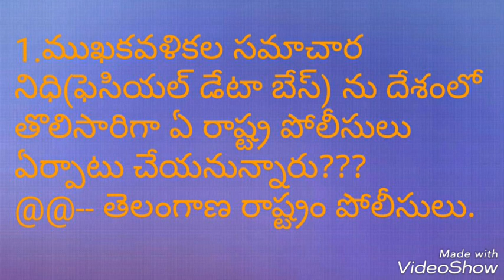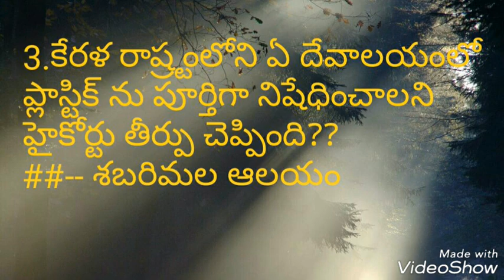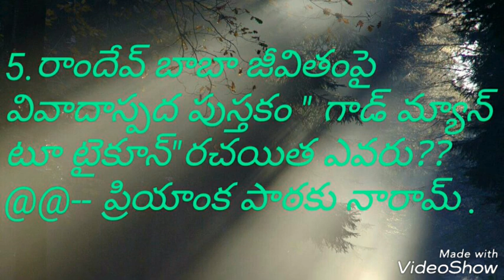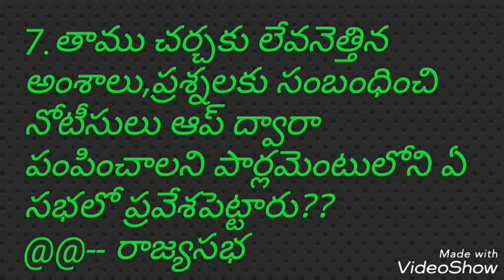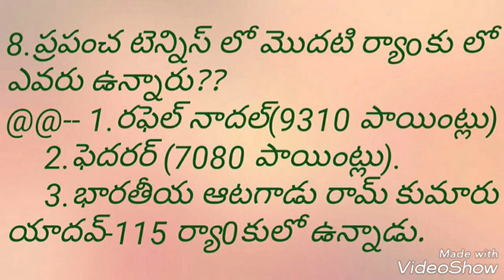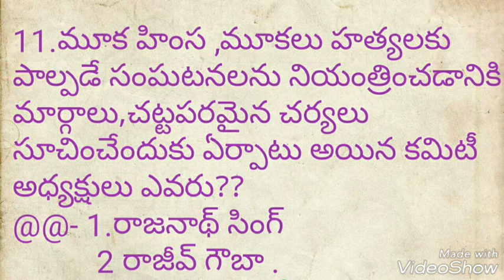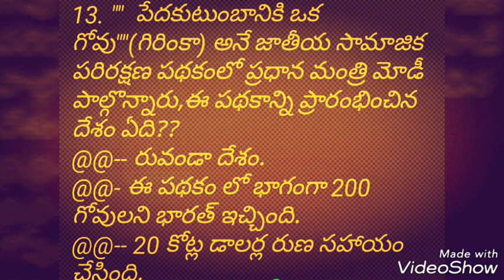Current affairs telugu || 24 25 July 2018 || bhaskara current affairs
Telugu current affairs || 24 25 July 2018